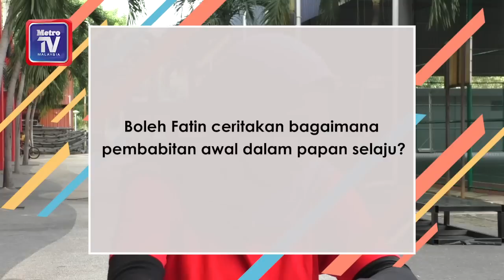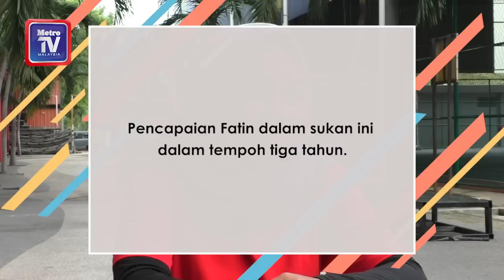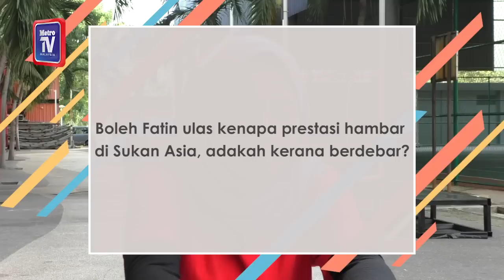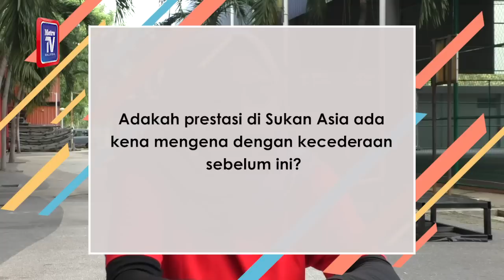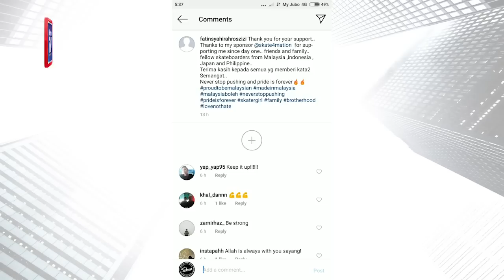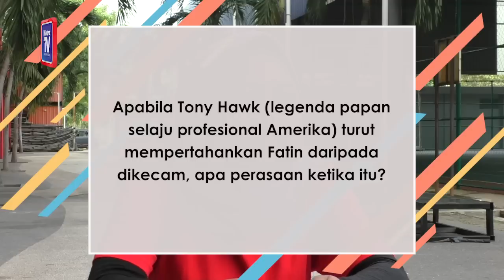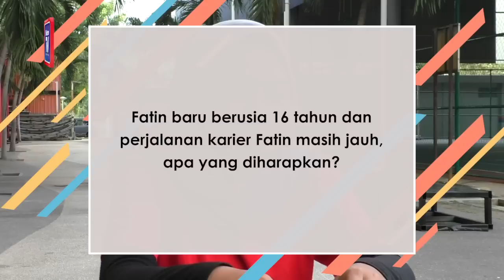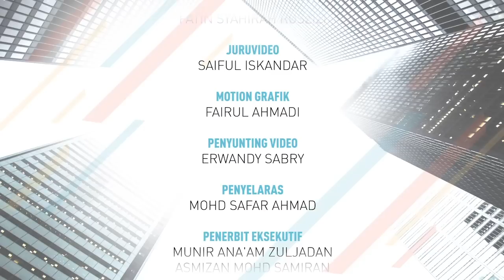Kafe Ahad - Fatin Syahirah berikan yang terbaik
Selepas mempamerkan prestasi hambar di Sukan Asia 2018 Jakarta-Palembang baru-baru ini, atlet papan selaju, Fatin Syahirah Roszizi teruk dihentam ramai pihak yang merasakan dia tidak layak bertanding di pentas kedua terbesar dunia selepas Sukan Olimpik itu.

Bagaimanapun, anak kepada pemandu teksi dan kerani ini tampil menjelaskan prestasinya di pentas antarabangsa itu berikutan faktor kecederaan selain berdebar apabila dipilih buat pertama kali mewakili negara.